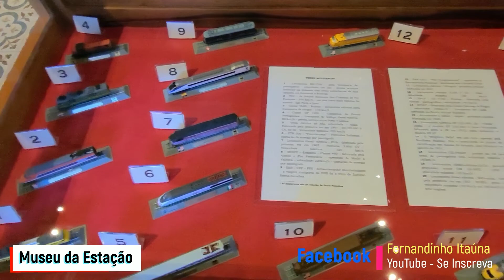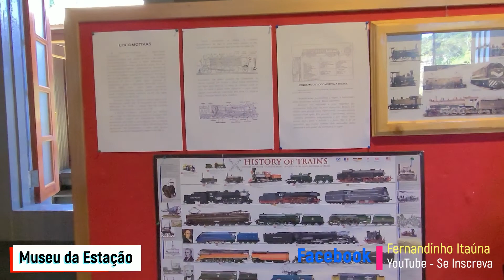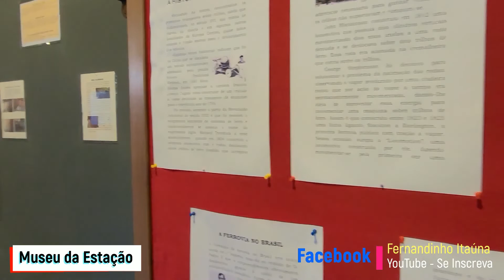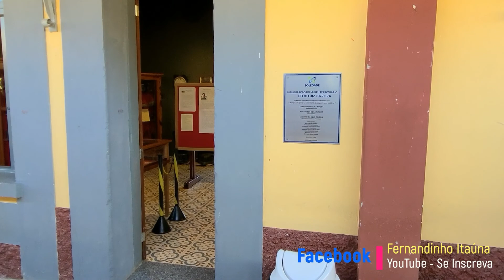CONHEÇA SOLEDADE DE MINAS - Viagem São Lourenço MG / Ep 16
Conhecendo o Trem das Águas em São Lourenço.
Passeio no Trem das Águas em São Lourenço, MG.
Viagem para São Lourenço MG.

SE LIGA NO CANAL FERNANDINHO ITAUNA:
Vídeos Segunda – Quarta – Sexta:

Sou Fernando e o objetivo do Canal é mostrar lugares lindos que existem em nosso país. Cada vídeo tem um objetivo e uma peculiaridade muito diferente e especial, que é mostrar cada detalhe das minhas viagens e é claro que você é meu convidado para lá de especial. Então Vamos Juntos!!!
O foco do canal é mostrar minhas viagens de ônibus e incentivar você a aproveitar cada minuto da sua vida, seja com a família, com amigos, com colegas de trabalho, enfim, aproveite cada minuto de sua vida e tire tempos para viajar.
Seja Bem-vindo ao Canal do YouTube Fernandinho Itaúna e Seja Um Viajante.
Nesse vídeo mostro o trajeto do Trem das Águas em Soledade de Minas. Também mostro a Estação e o Museu da Estação em Soledade de Minas.

Vai para Saquarema?

FACEBOOK: Fernandinho Itaúna / Perfil.

Clique no GOSTEI e aperte o SININHO para receber todas as notificações do próximo vídeo.